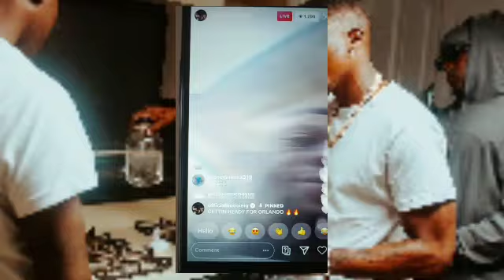Boosie Badazz Back In That Raq Slanging Iron🔥🔫